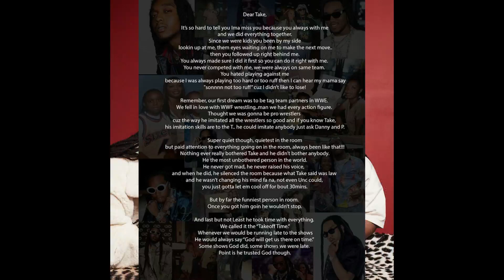Quavo Finally Opens Up About Takeoff | Cardi B Also Makes A Post About Takeoff | Offset Speaks